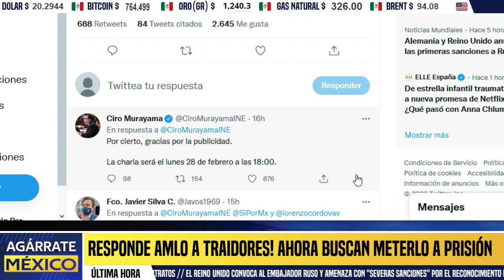CLAUDIA SHEINBAUM NO SE DEJA! EXHIBE PARCIALIDAD DE LOS JUECES. CIRO PIERDE LA CABEZA Y SE BURLA.